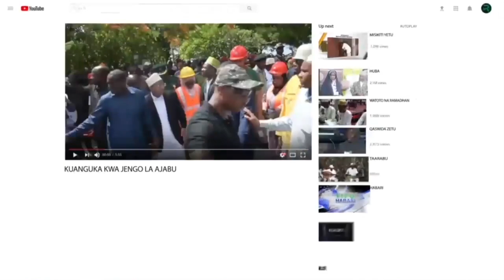MAKAMU WAPILI WA RAIS ZANZIBAR-UFUNGUZI WA KITUO CHA UFUNDI ZANZIBAR